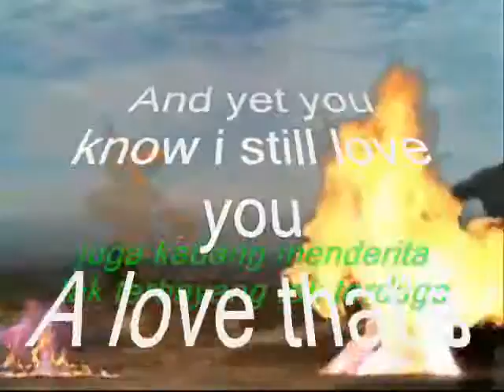A love that’s srong For You My Dear ,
do.
do so
Money is an excellent servant, but the host
very bad.